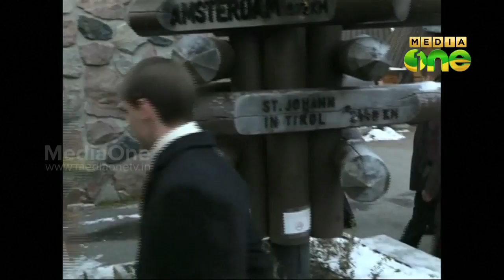Pranab meets Santa